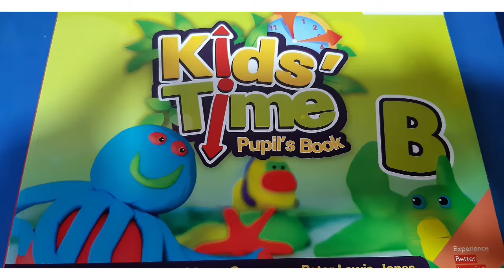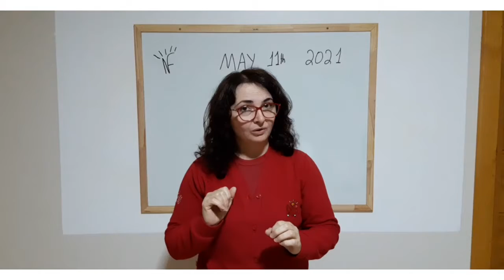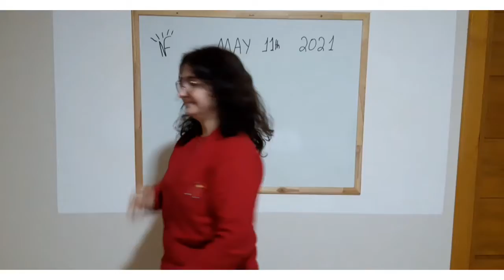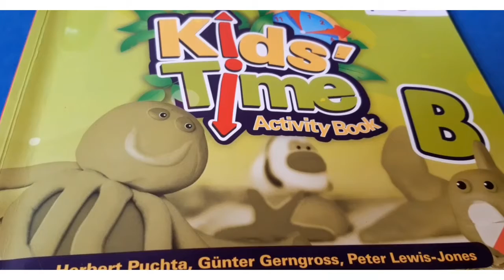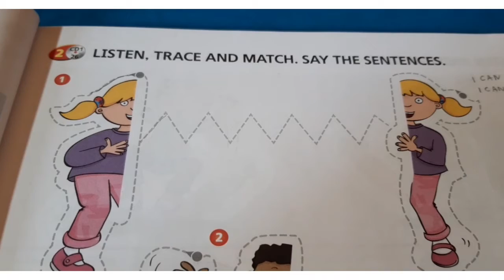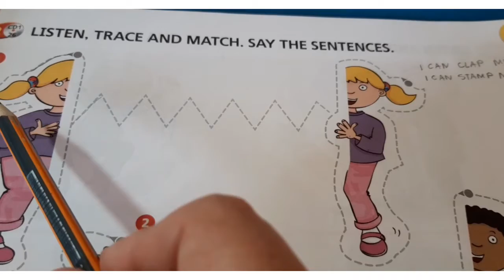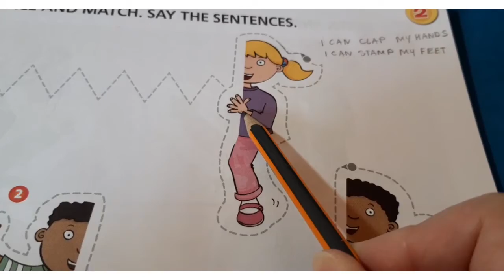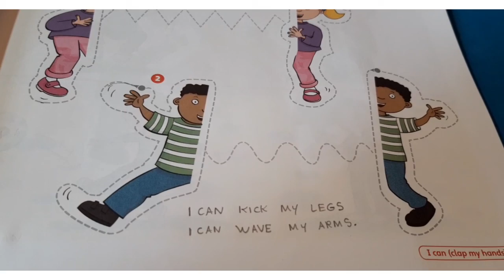Kids Time G5. 11/05/2021